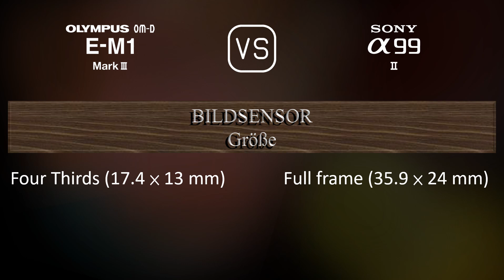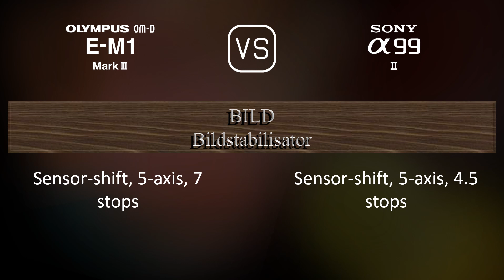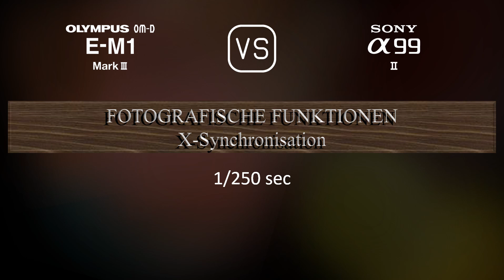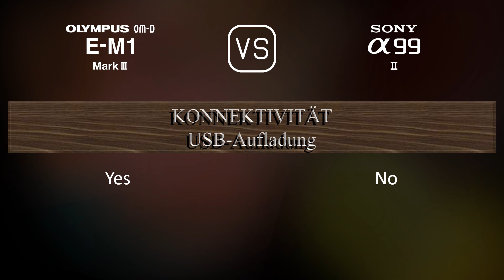Olympus OM-D E-M1 Mark III vs. Sony A99 II: Ein Vergleich der technischen Daten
Dieses Video gibt einen Überblick über die Olympus OM-D E-M1 Mark III und die Sony A99 II in einem parallelen Technikdatenvergleich (comparison of specifications). Vielen Dank fürs Zuschauen.

00:25 EINFÜHRUNG
00:33 KAMERAGEHÄUSE
00:40 BILDSENSOR
01:01 BILD
01:16 OPTIK & FOKUS
01:41 BILDSCHIRM
01:58 SUCHER
02:13 FOTOGRAFISCHE FUNKTIONEN
03:06 VIDEOGRAFISCHE FUNKTIONEN
03:20 SPEICHERUNG
03:24 KONNEKTIVITÄT
03:49 ALLGEMEINE ANGABEN
04:07 SONSTIGE FUNKTIONEN